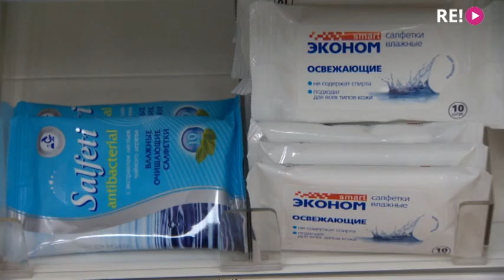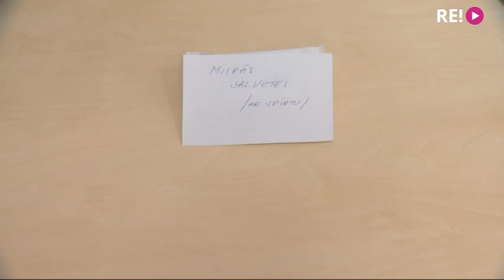Vai roku dezinficēšanai labāk der mitrās salvetes, vai varbūt - degvīns?